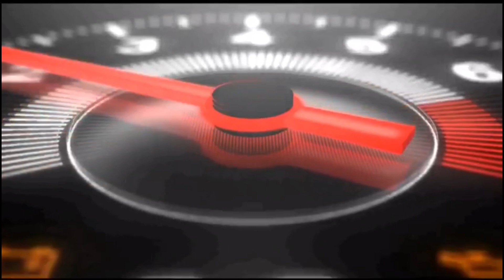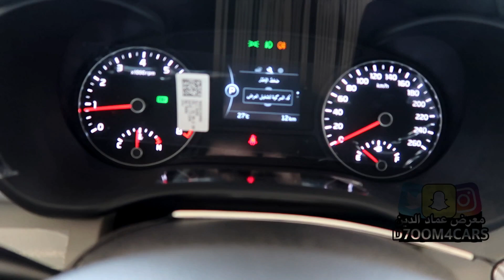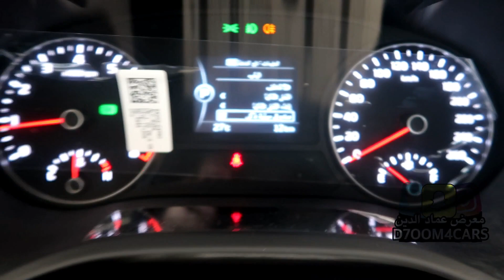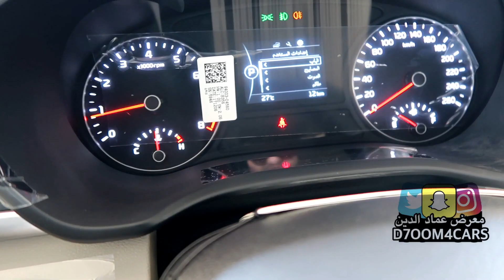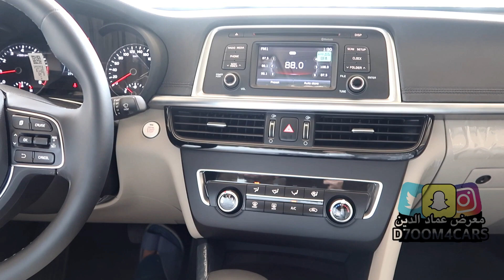فقط بـ 67500 ( كيا اوبتيما سبشل 2018 بصمة بانوراما ) و الكثير من المميزات